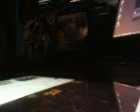Welcome Home @COREYTAYLOROCK All Out life Guitar cover